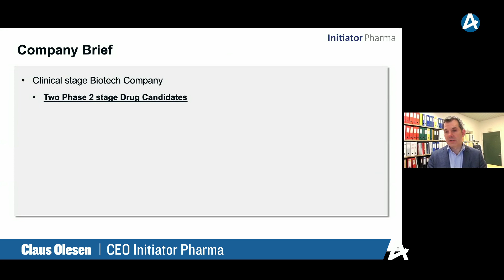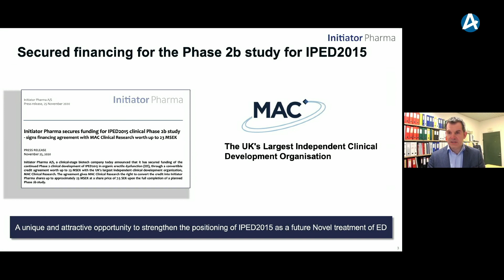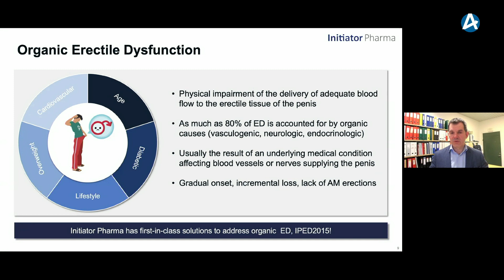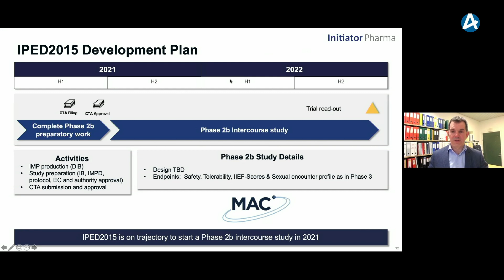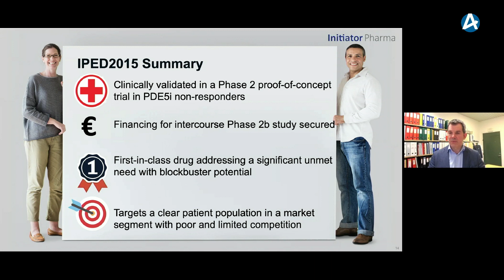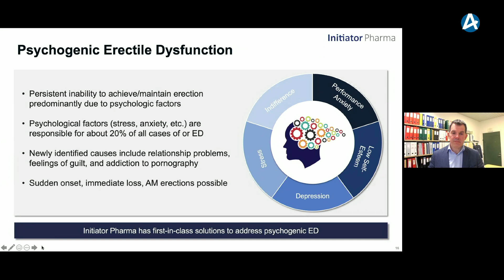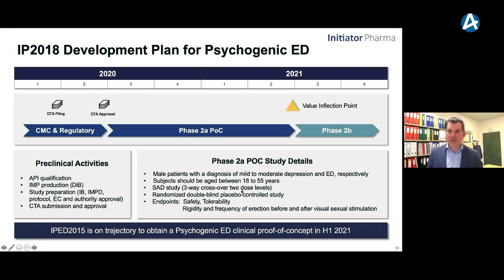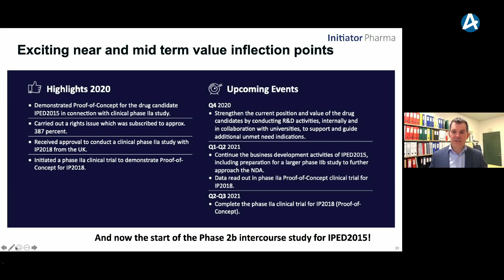Initiator Pharma – Stora Aktiedagen Stockholm 2 december 2020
CEO Claus Elsborg Olesen presenterar bolaget